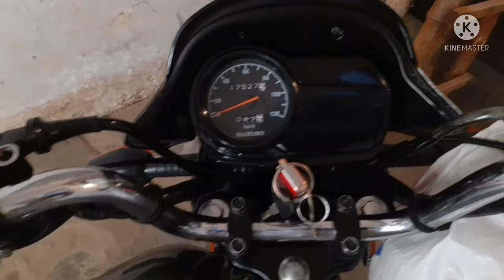Purchase & service Suzuki Bike model 2019